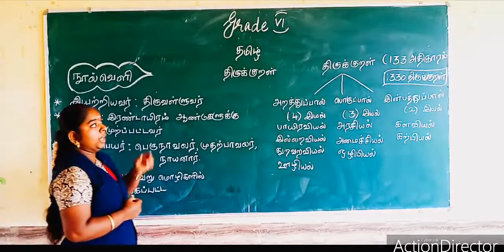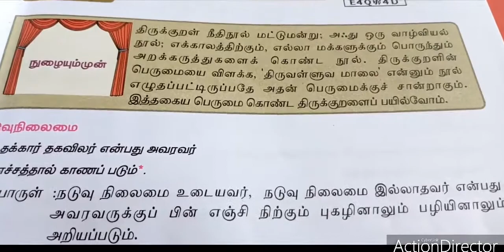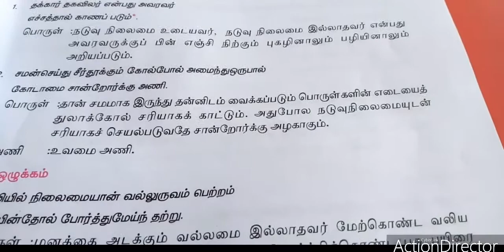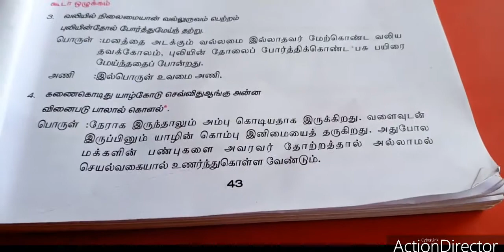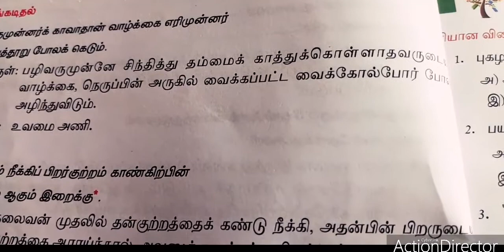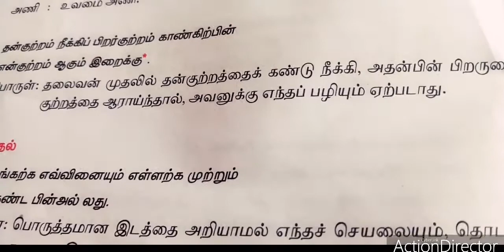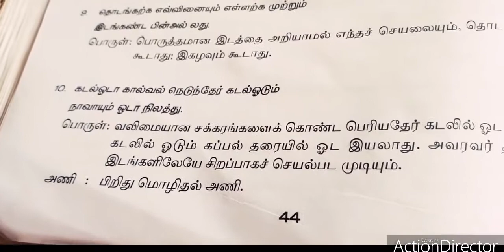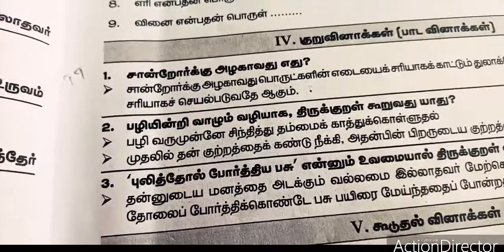SJV Grade 8 Tamil - thirukkural